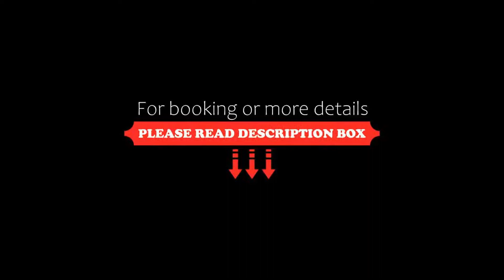Scenic Hotel Franz Josef Glacier, Franz Josef, New Zealand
About Property:
You're eligible for a Genius discount at Scenic Hotel Franz Josef Glacier! To save at this property, all you have to do is sign in or register.
Featuring free WiFi and free on-site parking, Scenic Hotel Franz Josef Glacier is situated on the edge of Westland World Heritage Park.
Each of the spacious, tastefully furnished rooms and suites offer a modern en suite bathroom and satellite TV. Some rooms have a balcony.
You can enjoy breakfast and dinne...
Property Type: Hotel
Address: 36 Main Road, 7856 Franz Josef, New Zealand
Searching For
1. Scenic Hotel Franz Josef Glacier - Franz Josef - New Zealand
2. Scenic Hotel Franz Josef Glacier - Franz Josef - New Zealand Address
3. Scenic Hotel Franz Josef Glacier - Franz Josef - New Zealand Rooms
4. Scenic Hotel Franz Josef Glacier - Franz Josef - New Zealand Amenities
5. Scenic Hotel Franz Josef Glacier - Franz Josef - New Zealand Offers and Deals
Audio Credit:
Track Title: Blank Slate
Artist: VYEN